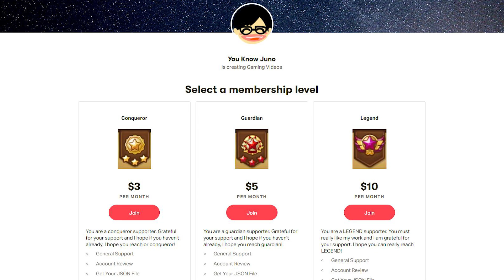Your Defense Will Not Work Because Of THIS! - Summoners War